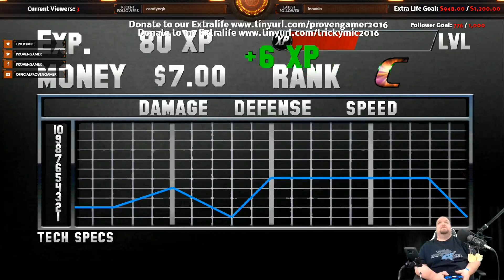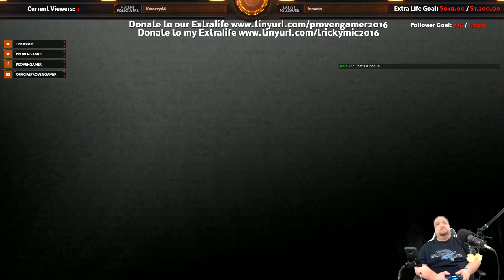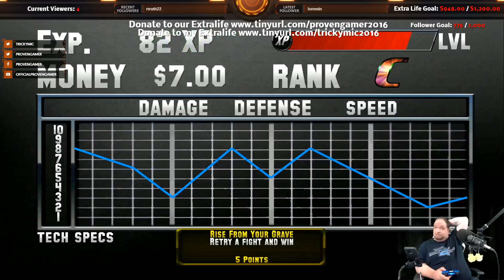EXTRA-LIFE 2016 (Part 31)